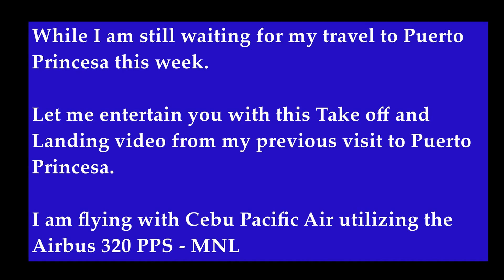Cebu Pacific A320 PPS - MNL Take off and Landing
Good  day everyone. While waiting for my next travel date I decided to post this take off and landing video utilizing Airbus 320 of Cebu Pacific Air.

I will be posting the footage of my travel hopefully on the next video. If not I maybe posting another take off and landing video and right after that the travel video.

Quick shout out to Owen Nolasco for always sharing his best practices.